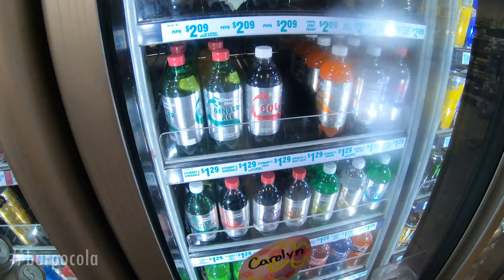BURPING CONTEST WITH SETH [Episode #5] (2020)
After a short hiatus, BURPING CONTEST returns with a vengeance!

For the first time in the series, this BRAND-NEW episode was filmed outside of Iowa in New York state. Not to mention, it was during a worldwide crisis.

This episode features my brother Seth, who has been discussed in nearly every episode (if not all) up to this point. We discuss his favorite hobby, what it's like being a new dad and more.

As always, you guys asked for more burps so you're getting more burps!